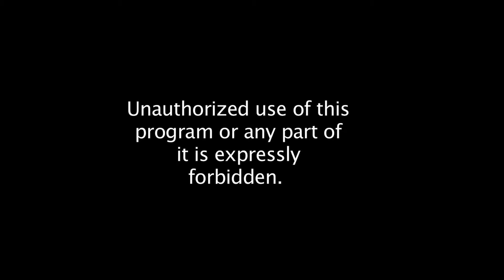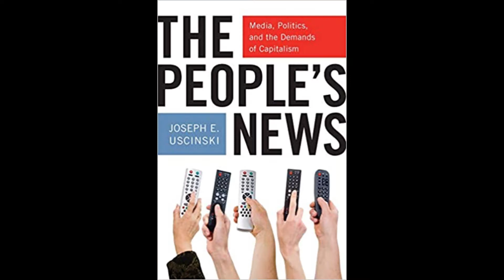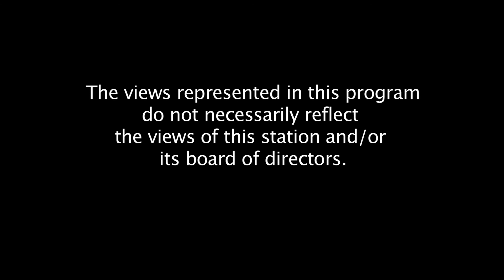Conspiracy theory expert and political scientist ~Joe Uscinski on 502 Conversations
Joe Uscinski, PhD, is a Political Scientist at the University of Miami. He studies public opinion and mass media, with a focus on conspiracy theories and related misinformation.  He received his bachelor's degree from Plymouth State University, his Master's from University of New Hampshire, and his Doctorate from University of Arizona. His research has appeared in Journal of Politics, Political Research Quarterly, and Critical Review among other scholarly outlets. He has written for the Atlantic, the Washington Post, The  Guardian, Newsweek, Politico, VOX, The New York Times and more.
He is the author of Conspiracy Theories: A Primer; The Peoples News: Media, Politics, and the Demands of Capitalism; is coauthor of American Conspiracy Theories; and editor of Conspiracy Theories and the People Who Believe Them.